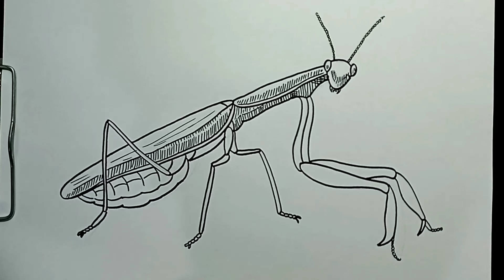How to Draw Praying Mantis